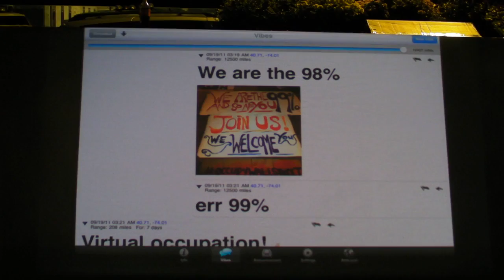Vibe Wall at Occupy Wall Street protest